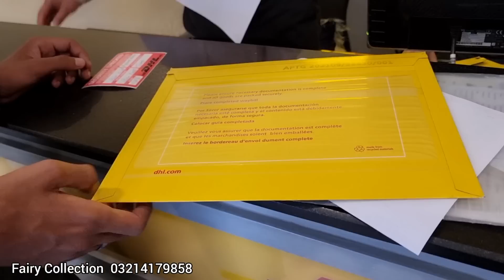1st Wife Kay Bachon Ki Video 🙂 Jo logon ko Yakeen Ni tha un kay Liye😆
Anum Usman